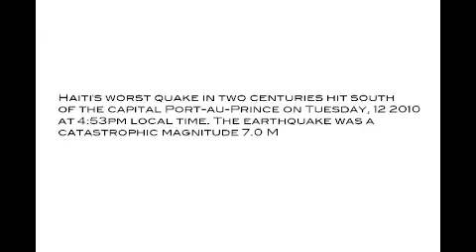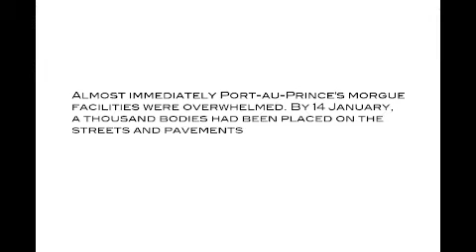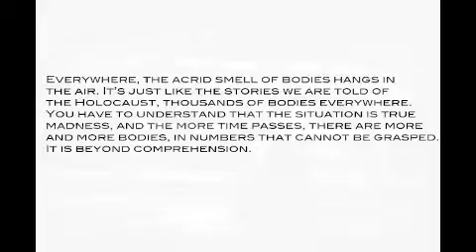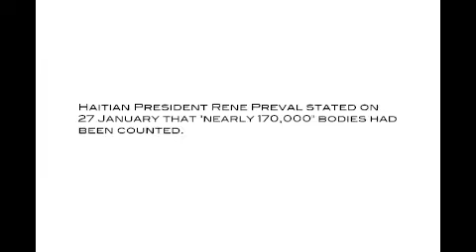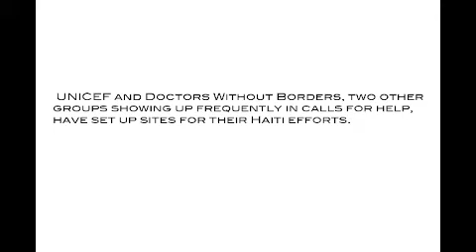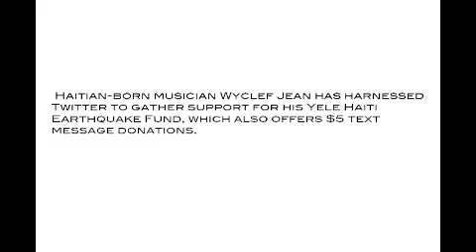Haiti Earthquake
On Tuesday 12, 2010 at 4:53pm local time Haiti's worst quake in two centuries hit south of the capital Port-au-Prince. The earthquake was a catastrophic magnitude 7.0 M.

It is beyond comprehension...